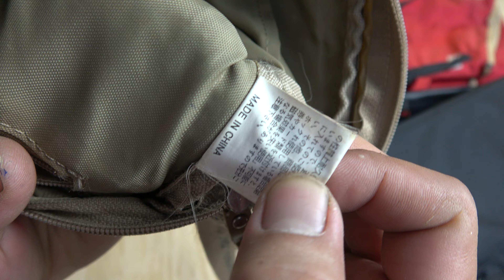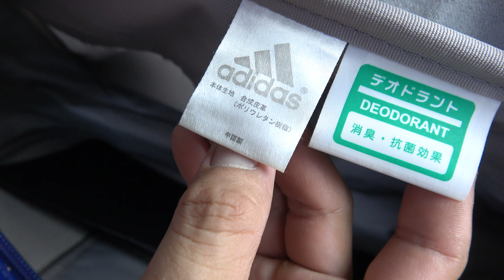(12/12 VIDEO 297) túi xách du lịch túi hiệu các loại túi đeo chéo túi da túi usa🇺🇸